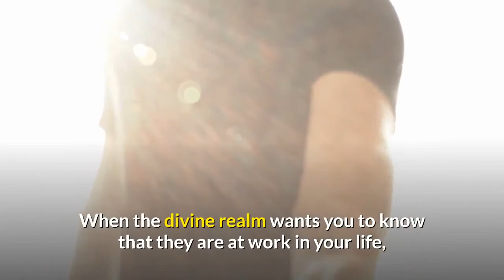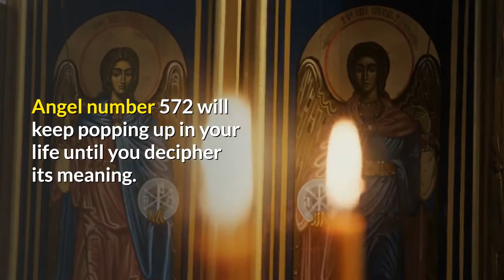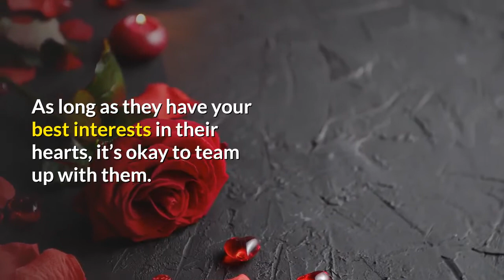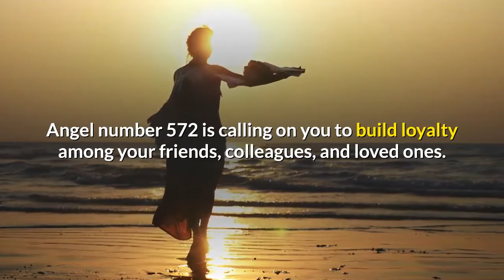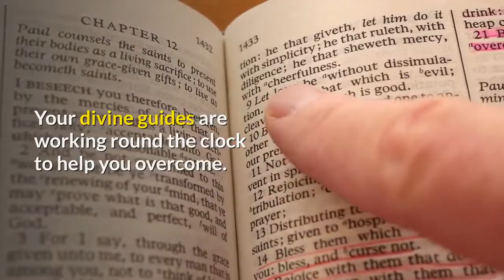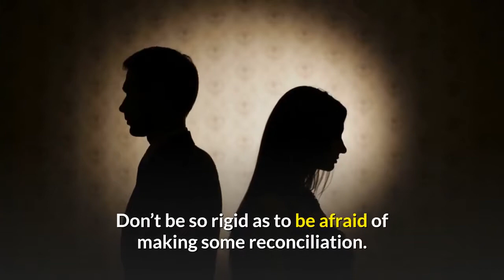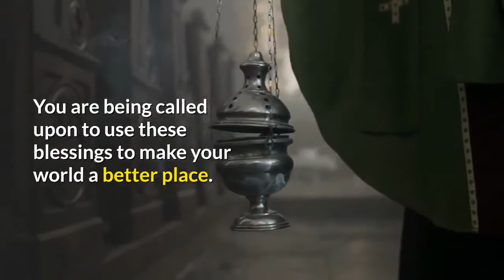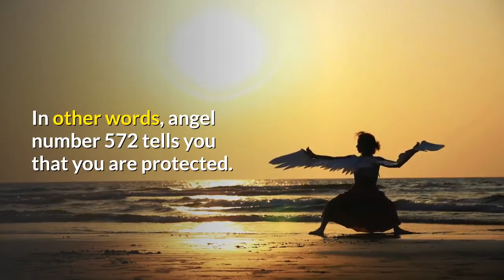7 Reasons Why You Keep Seeing 572 | Angel Number 572 Meaning Explained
Angel number 572 lays a lot of emphasis on teamwork. Your angels want are reminding you that no man is an island.

Granted, you are an achiever. There’s much you have done on your own. You are where you are today because of your hard work.

But, you can go even further if you involve your friends and colleagues. As long as they have your best interests in their hearts, it’s okay to team up with them.

No matter how brilliant or great you are, you can make do with some help from those who are close to you.

Synergy creates great success. Synergy is created when different people pull their energies.

Your angels appreciate that you have great ideas. However, they want you to know that you can’t implement all these ideas on your own.

You need the input of your team to accomplish your plans. This means that you need to start linking up with like-minded people.

Do you remember where you came from? This is the time to use your humble beginnings to motivate and inspire those who look up to you.

This means that you need to e a role model. Lead by example.

You have come this far because some people gave you a good start. Don’t take this for granted. The repeated appearance of angel number 572 reminds you that you need to start repaying the favor.